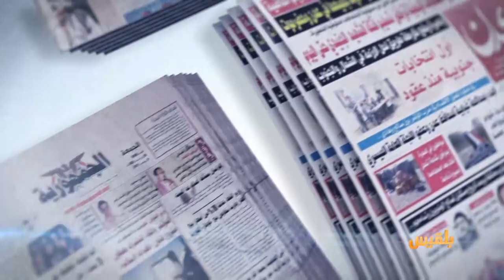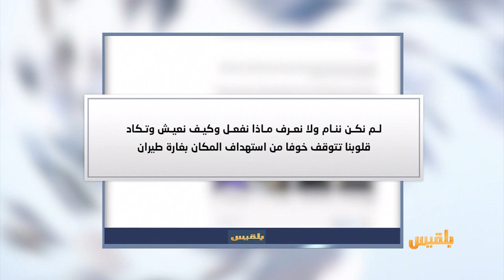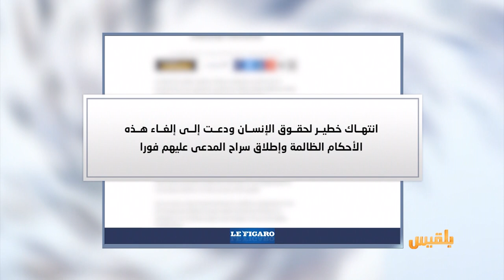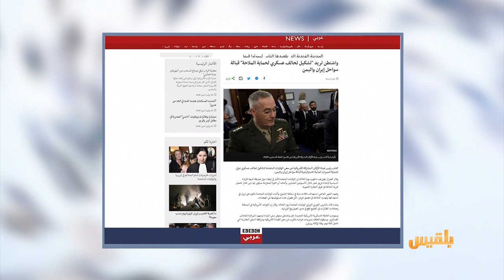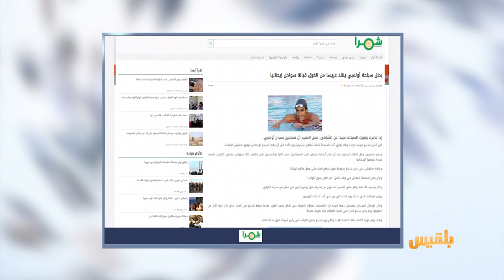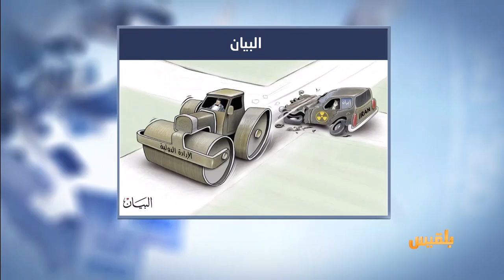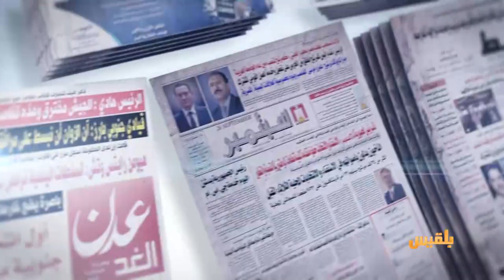كشك الصحافة | 10 - 7 - 2019 | تقديم: أمل علي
موقع بلقيس يتحدث عن
أخطر مدينة يمنية على حياة المصورين
ومن الصحافة الفرنسية
المتمردون اليمنيون يحكمون بإعدام الأكاديميين والخطباء
وفي الأخبار المنوعة
اليابانيون يستأجرون سيارات لشحن هواتفهم..